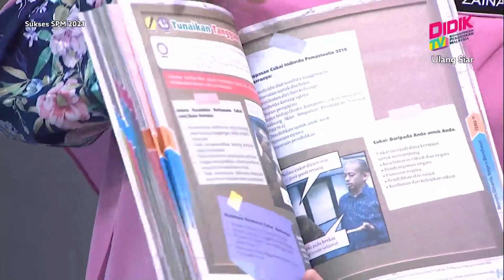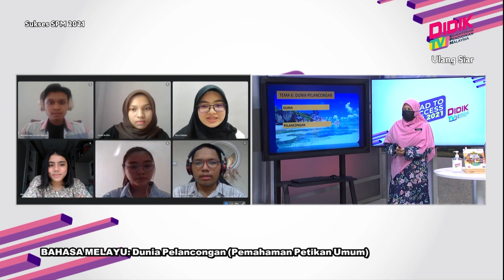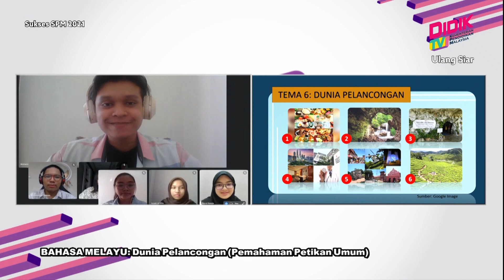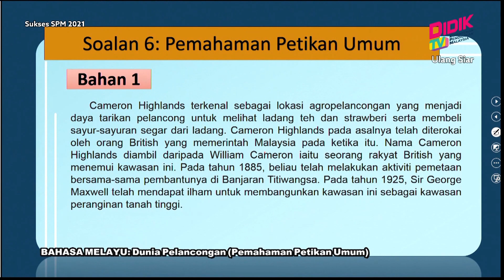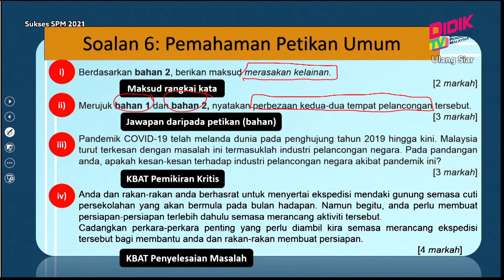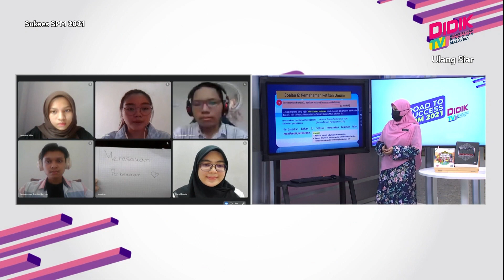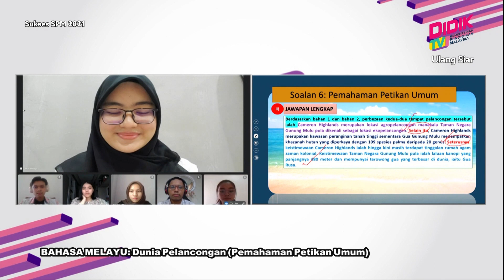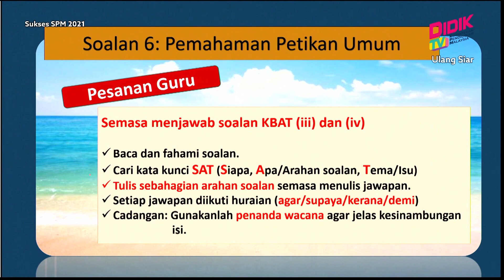Sukses SPM (2021) | Bahasa Melayu: Dunia Pelancongan (Pemahaman Petikan Umum) [R]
Sukses SPM 2021 membincangkan teknik-teknik yang boleh diguna pakai dalam menjawab soalan Bahasa Melayu: Dunia Pelancongan (Pemahaman Petikan Umum) [R]

Guru: Zainab Binti Abdullah